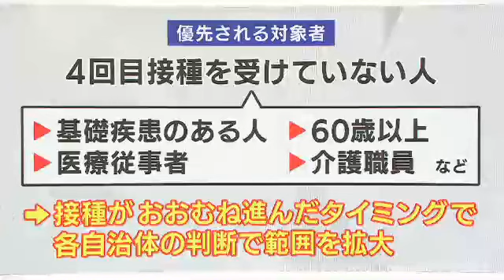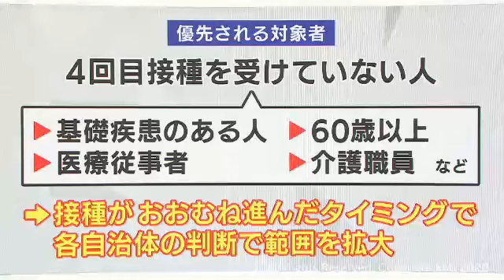オミクロン株ワクチン 宮城県は来週から接種へ 対象者や優先順位は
オミクロン株に対応したワクチンについて、宮城県では早ければワクチンが届く来週にも接種を始める予定です。接種対象や優先順位についてです。